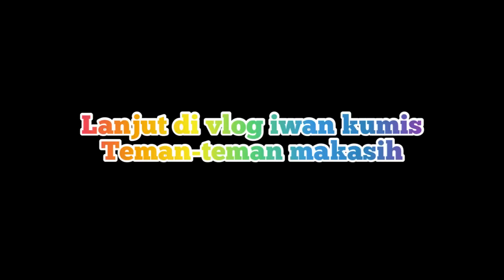EDISI BAYEK AN!!